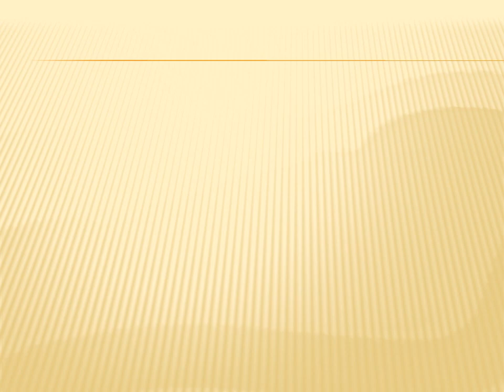Good Morning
A beautiful good morning message